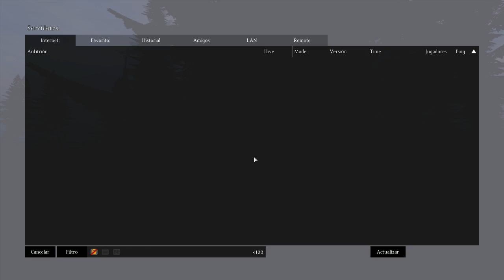Dayz Standalone - Guía de loteo Mapa y localizaciones | AIRFIELD LOOT ZONE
Este tipo de guías no las e visto por youtube así que decidi probar si queréis mas sitios o tenéis mas peticiones solo pedirlo.

Like si os gusto y compartir!

Si te gusta lo que ves! no dudes en darle a like! solo cuesta un click